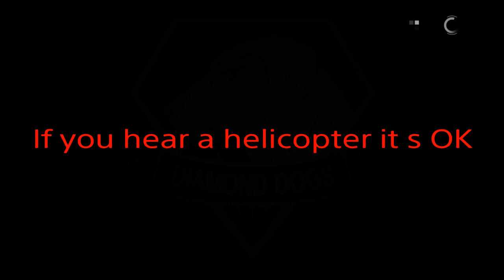MGS V : " Duplicate S++ Soldiers " Solo and Easy Glitch "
Metal Gear Solid V The Phantom Pain : "  Duplicate S++ Soldiers " Solo and Easy Glitch "